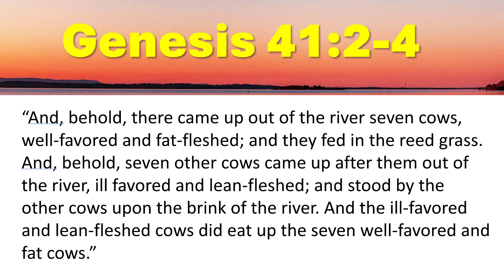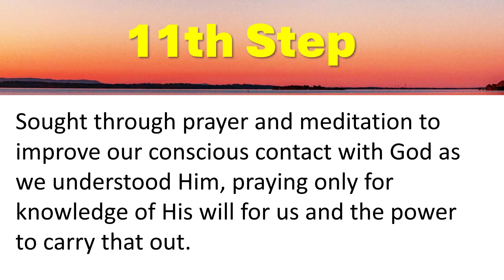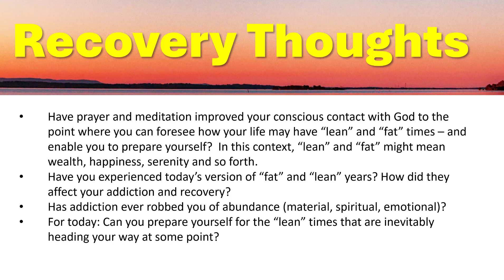Old Testament 12step - Episode 63 – 11th Step Genesis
The Old Testament and 12step
Episode 63 — 11th Step - Genesis 41:2-41:4

Narrated by Boruch Binyamin

This video is part of a year-long series of weekly podcast recordings that offer inspiration for addiction recovery based on the 12 steps and the Bible. It comes from Boruch Binyamin’s “For I Will Be With You,” a book of daily reflections for working the 12 steps of Alcoholics Anonymous using insights gleaned from ancient interpretations of Old Testament texts.

Boruch Binyamin is the pen name of a 58-year-old Jewish man who has been staying sober in Alcoholics Anonymous for 22 years. “For I Will Be With You” provides recovery and sobriety insights through 365 verses from the Old Testament, each connected to 12 step work and sober living concepts—one for every day of the year. The book goes from Genesis 1:1 through the end of Deuteronomy. Each daily reflection is intended to give you a way to think about the practices of 12 step recovery programs in the context of the Bible.

To order the "Old Testament 12 Step Recovery Workbook" go